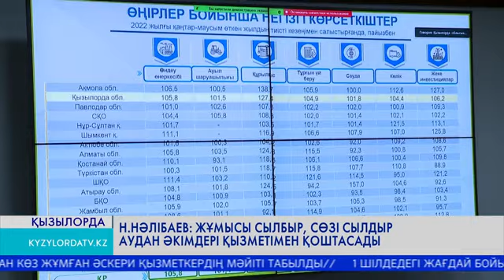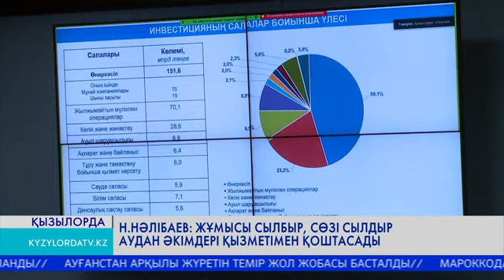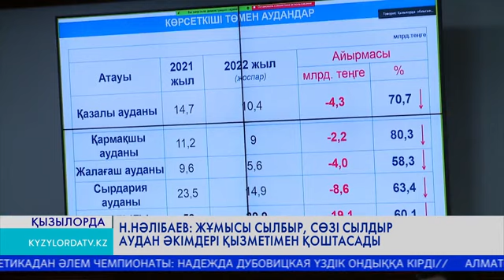Н.Нәлібаев: Жұмысы сылбыр, сөзі сылдыр аудан әкімдері қызметімен қоштасады